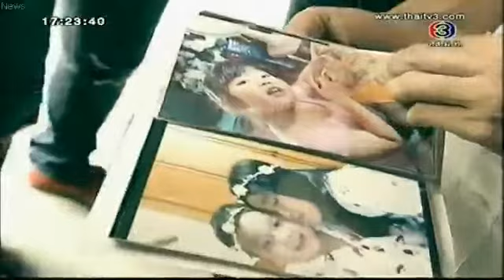เจาะข่าวเด่น เปิดใจพ่อน้องเค็ก น้องเคน 25 02 2557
เรื่องเด่นเย็นนี้ 25 กุมภาพันธ์ 2557 ตอน 6 เจาะข่าวเด่น เปิดใจพ่อน้องเค็ก-น้องเคน